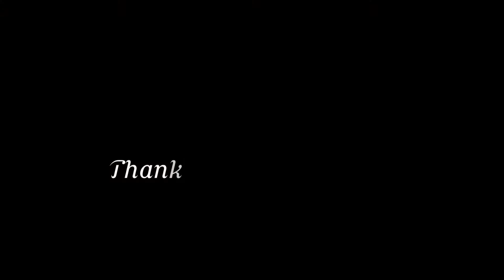2020.10.28 Zyruss CO "Oh My Gawd" by Mr Eazl & Major Lazer ft Nicki Minaj & K4mo